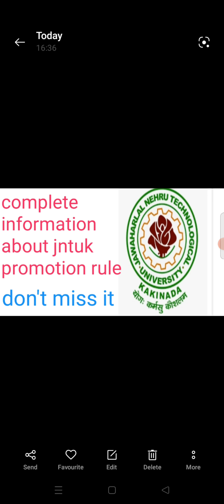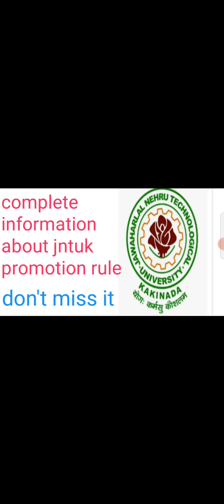complete information about jntuk promotion rule